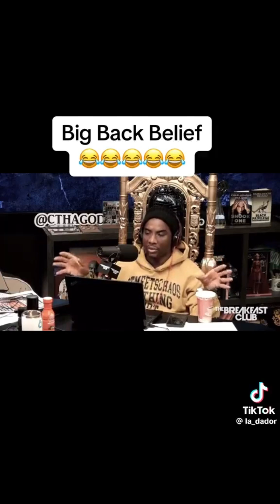Charlamagne Vs Reesa Teesa Recapped + Reesa New Interview Addressing All The Backlash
I am a neutral blog page and with that being said the things stated within my videos are usually the opinions of the internet and NOT necessarily my own and with that lets get into the topic

As im sure you guys have heard by now ..Reesa Teesa is a tik tok personality that went viral for telling a 50 part story on tik tok detailing how she dated and married a pathological liar..Her story captivated millions as her tik tok quickly gained virality which led to her story making it to blog pages and radio stations including the Breakfast Club ...This is where Jess Hilarious broke down the story before Charlamagne butted in as he inquired about her looks and weight as he referred to Reesa Teesa story as "big back behavior big back belief"..this has caused a huge stir online as people condemned him for body shaming as people felt all shapes and sizes can fall for lies ..Regardless a new conversation has emerged since all the dust has settled from her story as people are now coming to the defense of Charlamagne as the conversation now switches to accountability ..an if her perceived desperation for love caused her to go down a deep rabbit hole that could've otherwise been avoided ..Regardless here's the story broken down down below!